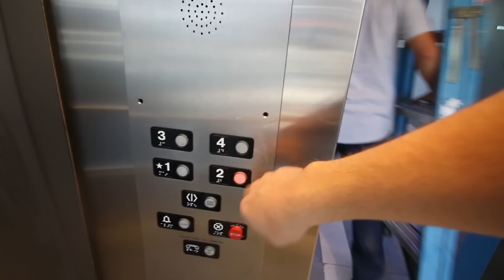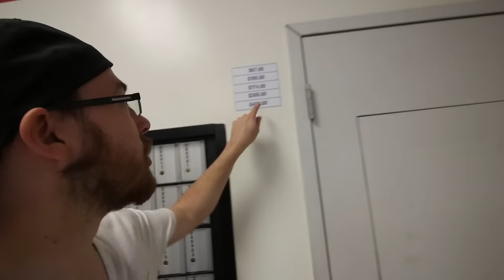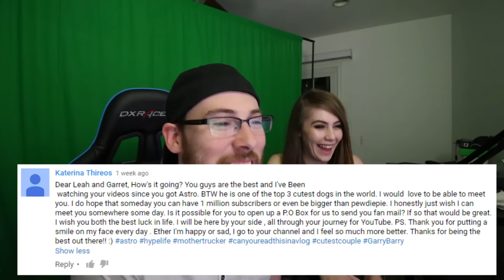I GOT THE KEY! THIS IS A $100 KEY!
Send Fan Mail: 9534 Reseda BLVD

SnapChat ➨ JoblessGarrett

280307

► GTA 5 Online Heist Preparation - GTA 5 Heist LIFE! (GTA 5 DLC)